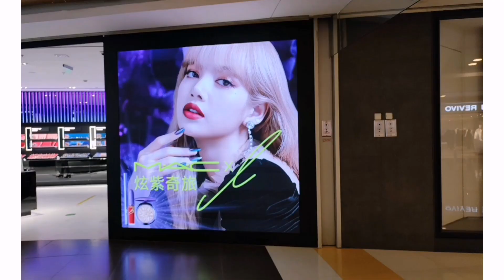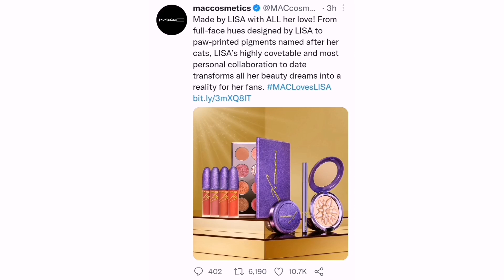MAC Cosmetics Edisi Spesial Lisa BLACKPINK 💅🏻(Lisa 1st Collection)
BLACKPINK’s Lisa stuns for her first ever makeup collection with Mac.

Kosmetik lisa dan mac, mac dan lisa, mac cosmetics lisa blackpink, blackpink makeup, blackpink funny moment, lisa blackpink makeup, blackpink makeup,